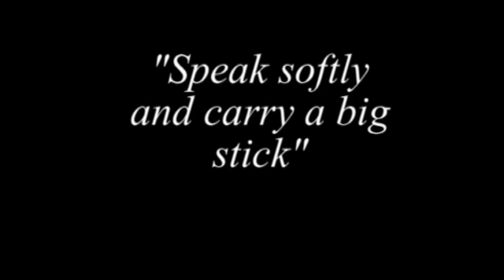Boxer Dog And Doberman Pinscher Playing With A Stick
Boxer dog and doberman dogs playing with a stick on a nice spring day.